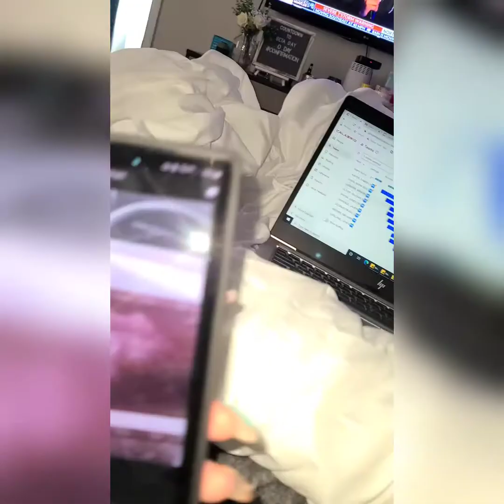The 1st Trimester. Week 1-8.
What a new journey to be on! Take a look inside my 1st trimester.